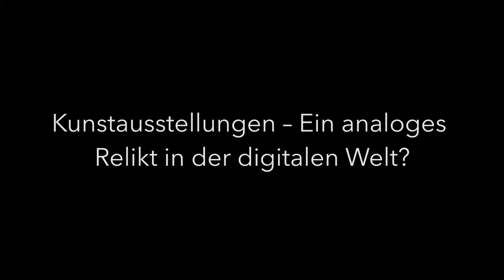Interview mit Dr. Harald Klinke zum Thema Kunst und Digitalisierung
Dr. Harald Klinke ist Wirtschaftsinformatiker und Bildwissenschaftler. Er lehrt Digitale Kunstgeschichte an der LMU München und ist Herausgeber des International Journal for Digital Art History.

Im Rahmen der Ausstellung "The Future Is This – At A Different Time" der Künstler David le Viseur und Michael Pfitzner findet eine Podiumsdiskussion zum Thema "Kunstausstellungen – Ein analoges Relikt in der digitalen Welt?" statt. Dr. Harald Klinke ist einer der Teilnehmer.